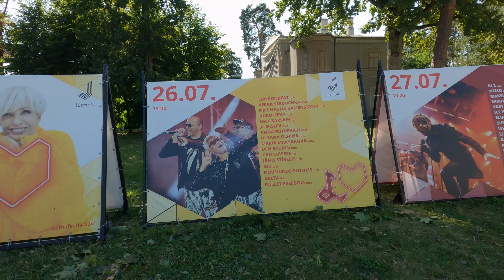LAIMA RENDEZVOUS JURMALA ЗАВЕРШИЛСЯ ШТОРМОМ!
В этом видео вам покажут последствия одного из крупнейших ураганов за последние 50 лет в Юрмале.